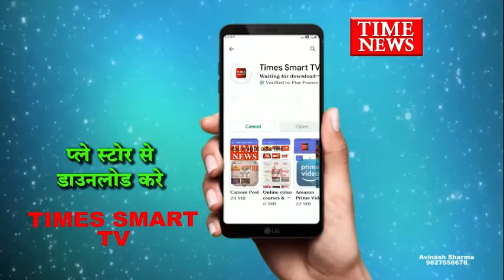गणतंत्र दिवस की तैयारियां शुरू कोरोना के चलते नेहरू स्टेडियम में आयोजित समारोह में कुछ परिवर्तन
इंदौर में भी इसको लेकर तैयारियां शुरू हो गई हैं लेकिन हर बार से इस बार गणतंत्र दिवस समारोह कुछ अलग रहेगा कोरोना संक्रमण काल के चलते इसमें कुछ परिवर्तन किए गए हैं
पूरे देश में गणतंत्र दिवस समारोह को लेकर तैयारियां शुरू हो गई हैं इंदौर की बात करें तो इंदौर में भी इसको लेकर तैयारियां शुरू कर दी गई हैं इस बार का मुख्य समारोह इंदौर के नेहरू स्टेडियम में आयोजित किया जाएगा कोरोना संक्रमण के चलते इस बार गणतंत्र दिवस समारोह में कुछ परिवर्तन किए गए हैं इस बार परेड में एनसीसी और एन एस एस की टुकड़िया शामिल नहीं होंगी संक्रमण के चलते इस बार के गणतंत्र दिवस समारोह में सशस्त्र बलों की टुकड़ी ही सम्मिलित होंगी जिनमें जिला पुलिस बल, ट्रैफिक, होमगार्ड, एसएएफ, बीएसएफ ,कि कुल 9 प्लाटून परेड में शामिल हो पाएंगे और परेड में शामिल होने वाले अधिकारी और जवानों को कोविड-19 के नियम का पालन करवाया जाएगा इस बार की 26 जनवरी परेड के परेड का नेतृत्व अजीत सिंह चौहान करेंगे साथ ही इस कार्यक्रम को देखने आने वाले सभी दर्शकों को भी मास्क पहनकर ही प्रवेश दिया जाएगा